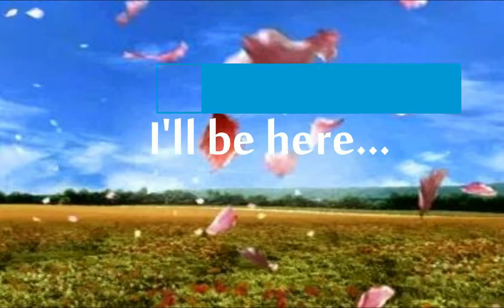DFFOO Global: Ifrit CHAOS [Perfect Run]